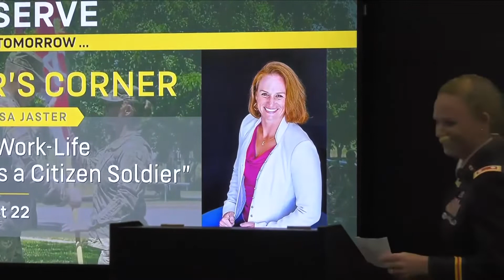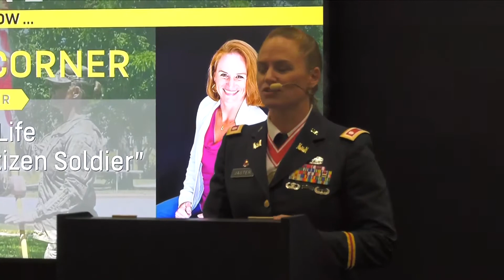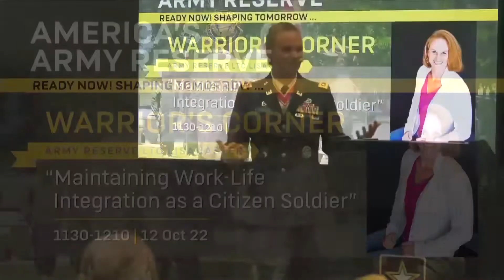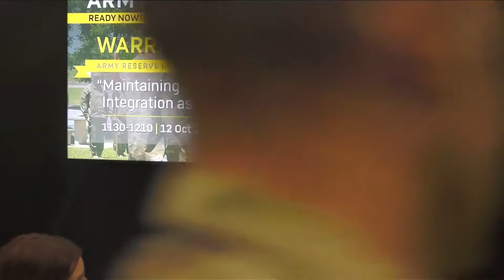AUSA 2022 | Warriors Corner - Maintaining Work-Life Integration as a Citizen-Soldier